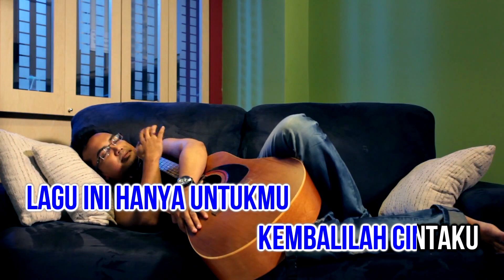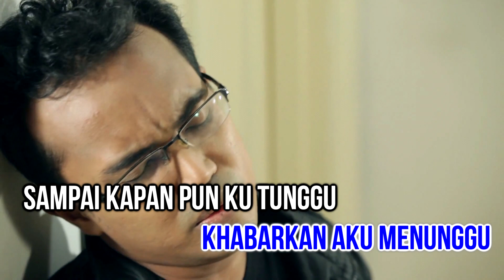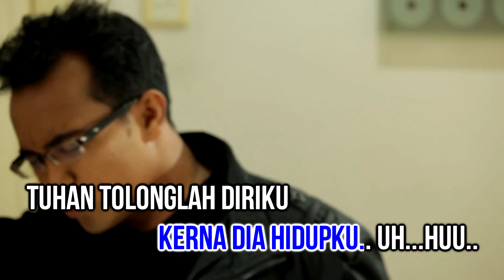Ezad Lazim - Mengharap Bintang Karaoke Official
Karaoke Official
Mengharap Bintang
Ezad Lazim
Lirik : Mawar Putih
MVM Production Sdn Bhd & Universal Music Malaysia
𝘼𝙈𝘼𝙍𝘼𝙉 : 𝙎𝙀𝙈𝙐𝘼 𝙃𝘼𝙆 𝙋𝙀𝙉𝙂𝙀𝙇𝙐𝘼𝙍𝘼𝙉 𝘿𝘼𝙉 𝙋𝙀𝙈𝙄𝙇𝙄𝙆 𝙆𝙀𝙍𝙅𝘼-𝙆𝙀𝙍𝙅𝘼 𝙍𝘼𝙆𝘼𝙈𝘼𝙉 𝘼𝘿𝘼𝙇𝘼𝙃 𝙏𝙀𝙍𝙋𝙀𝙇𝙄𝙃𝘼𝙍𝘼, 𝙊𝙇𝙀𝙃 𝙄𝙏𝙐 𝙋𝙀𝙍𝙎𝙀𝙈𝘽𝘼𝙃𝘼𝙉 𝘿𝙄 𝙆𝙃𝘼𝙇𝘼𝙔𝘼𝙆 𝙍𝘼𝙈𝘼𝙄, 𝙋𝙀𝙉𝙔𝙄𝘼𝙍𝘼𝙉 𝘼𝙏𝘼𝙐 𝙋𝙀𝙉𝙄𝙍𝙐𝘼𝙉 𝙏𝘼𝙉𝙋𝘼 𝙆𝙀𝘽𝙀𝙉𝘼𝙍𝘼𝙉 𝙍𝘼𝙆𝘼𝙈𝘼𝙉 𝙄𝙉𝙄 𝘼𝘿𝘼𝙇𝘼𝙃 𝘿𝙄 𝙇𝘼𝙍𝘼𝙉𝙂.